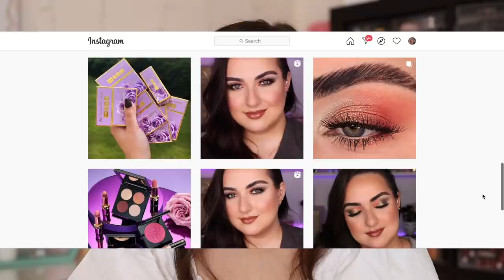THE "PERFECT MAKEUP" TAG collab w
You guys know I can't resist a good makeup tag! Try this one out for yourself :)

QUESTIONS
1. Which primer creates the perfect base?
2. Which foundation has the perfect finish?
3. Which concealer has the perfect coverage?
4. Which powder gives the perfect blur?
5. Which bronzer has the perfect undertone?
6. Which blush has the perfect shade?
7. Which highlighter has the perfect finish?
8. Which lipstick has the perfect formula?
9. Which palette has the perfect shimmers?
10. Which palette has the perfect color story?

Mentioned
Charlotte Tilbury Magic Cream
Pat McGrath Labs Burring Under-Eye Powder (Light)
Scott Barnes Soleil Bronzer (Bondi Beach)
Sulwhasoo Radiance Blusher (Pink Harmony)
Charlotte Tilbury K.i.s.s.i.n.g Formula (Wearing In Love With Olivia)
Pat McGrath Labs Divine Rose Palette

Timestamps
0:00 Intro
2:13 Which primer creates the perfect base?
3:12 Which foundation has the perfect finish?
4:17 Which concealer has the perfect coverage?
5:32 Which powder gives the perfect blur?
6:20 Which bronzer has the perfect undertone?
7:17 Which blush has the perfect shade?
8:08 Which highlighter has the perfect finish?
9:01 Which lipstick has the perfect formula?
10:00 Which palette has the perfect shimmers?
11:41 Which palette has the perfect color story?